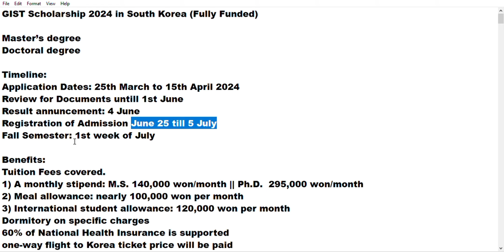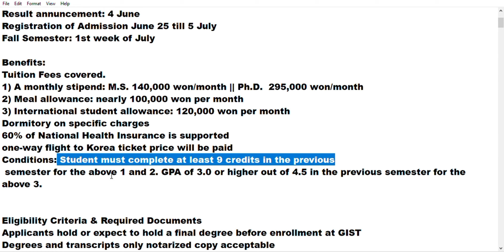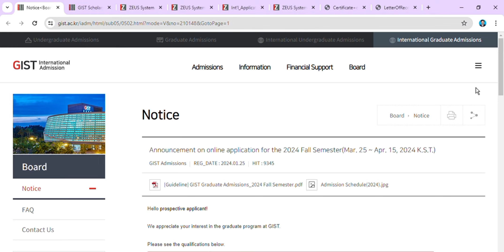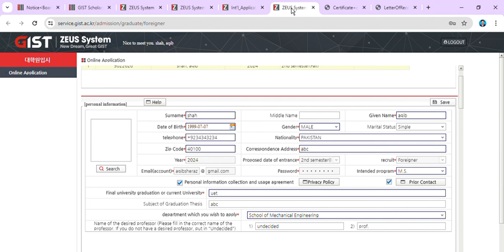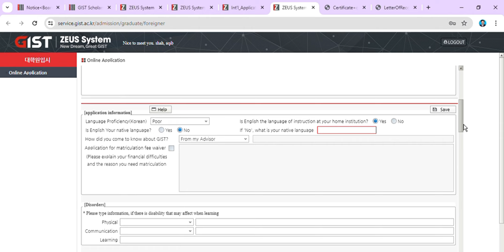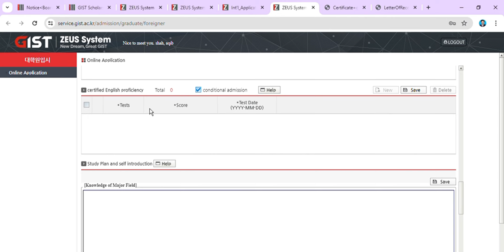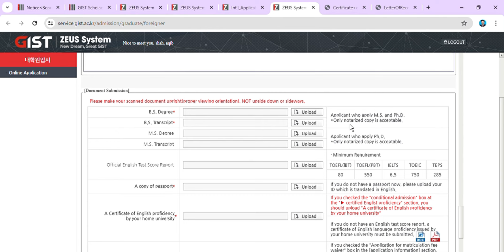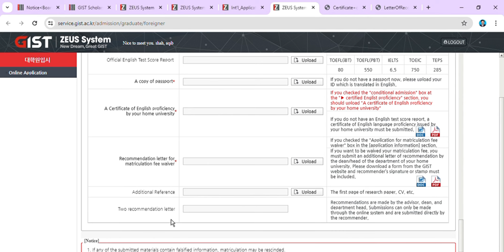GIST fully funded scholarship 2024 in South Korea || How to Apply for Scholarship in South Korea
In this video I discuss about GIST fully funded scholarship for international students in South Korea. Its Timeline, required documents, benefits, form filling, and terms & conditions fully discussed in this video. Please see the video complete and then fill the application form carefully.

🌟 Want to study in South Korea with a fully funded scholarship? Learn how to apply for the prestigious GIST (Gwangju Institute of Science and Technology) Fully Funded Scholarship for 2024! 🎓 In this video, we provide a step-by-step guide on eligibility, application process, required documents, and insider tips to help you secure this golden opportunity! Don't miss out – start your journey to academic excellence today! 🚀

I will discuss about the International Scholarships which make you eligible to visit world in free of cost, Visa applying procedures of different countries, explore different countries and many more. Join me as we explore the beauty and diversity of our world, one destination at a time.
I will discuss about International tours, difficulties faced by international traveler's, benefits of scholarship, visit different attractive places and capture the beauty. Meet with the peoples of different countries and compare Pakistan with other countries.